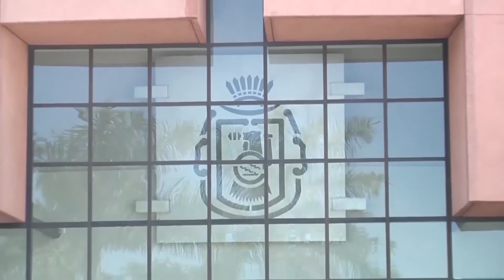Solicitan diputados recursos para plazas sin techo presupuestal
Diputados locales exhortaron al Congreso de la Unión para que en el Presupuesto de Egresos de la Federación para el ejercicio fiscal 2019, etiqueten recursos suficientes para regularizar las plazas sin techo presupuestal de los trabajadores docentes y administrativos en el estado.El promotor de la propuesta, fue el diputado Ricardo Castillo Peña.